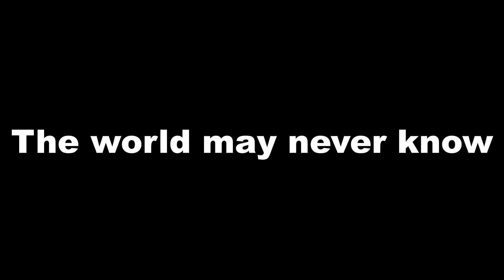What Can Kill the Dark Peasant? | TABS Custom Battles - Totally Accurate Battle Simulator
Also this song
Sam F - Limitless (feat. Sophie Rose)